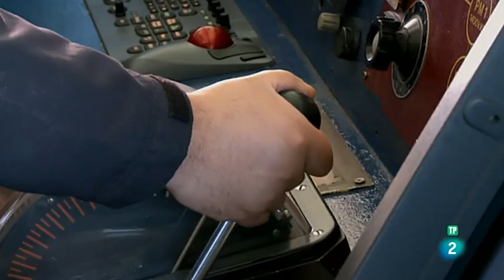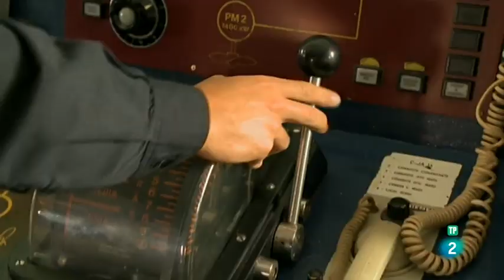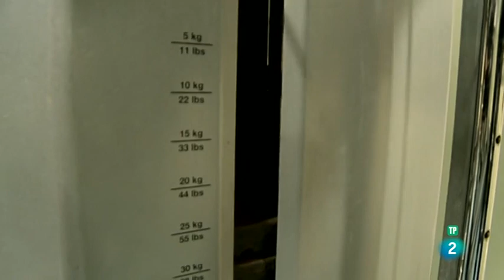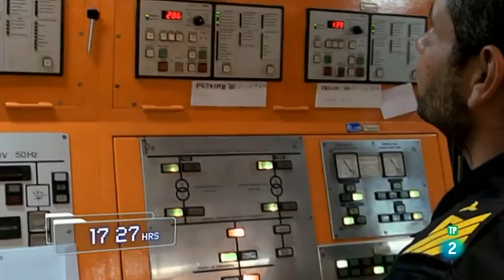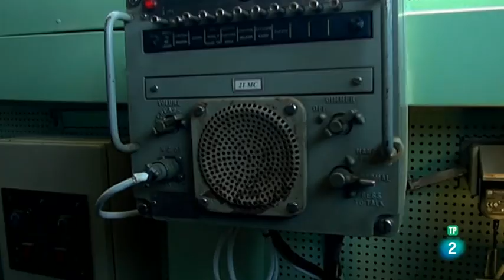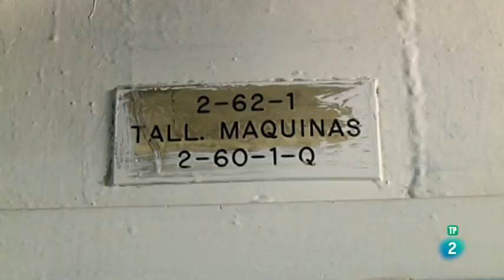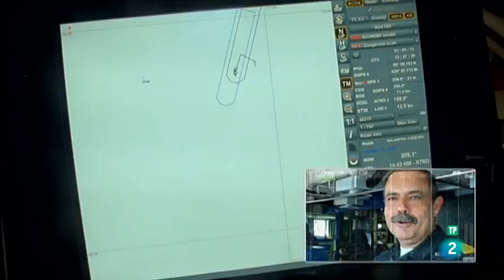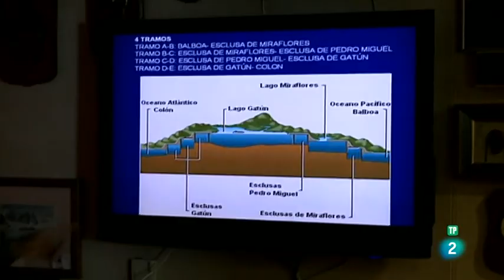Bitácora: La Expedición Malaspina - Circunnavegación (Biologia Marina) | Documental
El buque de la armada Hespérides, parte de la Bahía de Cádiz. Durante siete meses, recogerá muestras de agua, gases y microorganismos y realizará una auténtica hazaña, la primera circunnavegación española con fines científicos de nuestro tiempo.